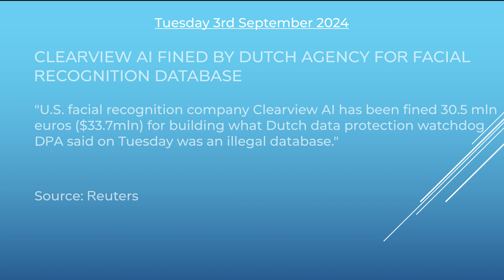The Skadi Sammendrag Tue 3 Sep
Welcome to Tuesday's SKADI Sammendrag!

Headline 1: SFC BANS CHARLES LAM CHUNG YIU FOR LIFE

Headline 2: CLEARVIEW AI FINED BY DUTCH AGENCY FOR FACIAL RECOGNITION DATABASE

Headline 3: STARLINK EMERGES AS FRESH BATTLEGROUND BETWEEN MUSK, BRAZIL

Headline 4: BBVA GETS UK APPROVAL FOR SABADELL'S TSB BANK ACQUISITION

Headline 5: BLACKSTONE BUYS STAKE IN $1.2 BILLION EUROPEAN LOGISTICS FUND